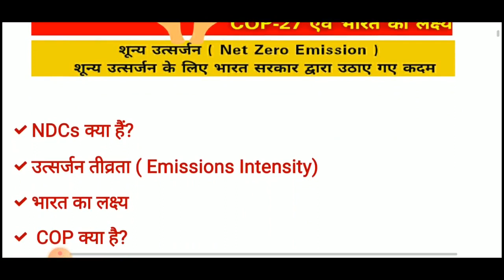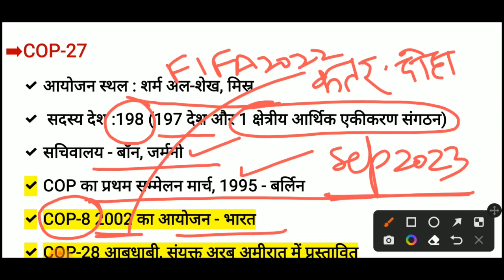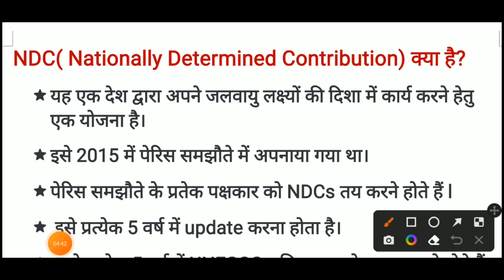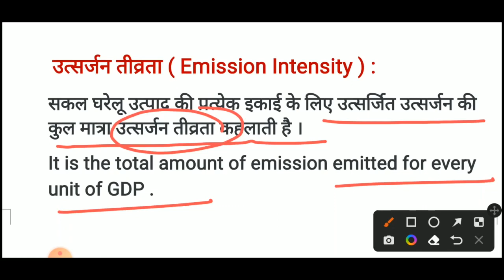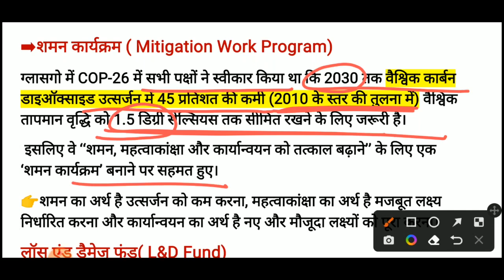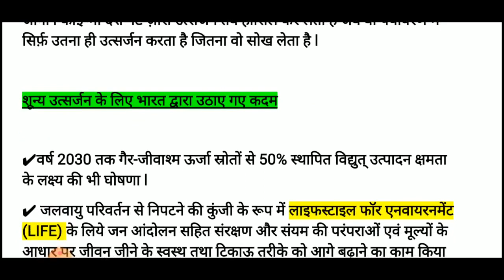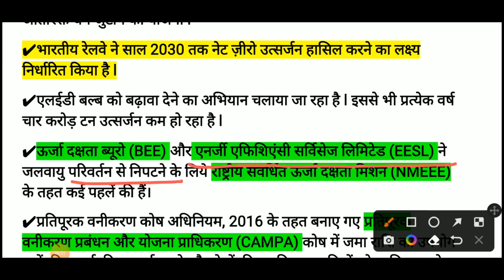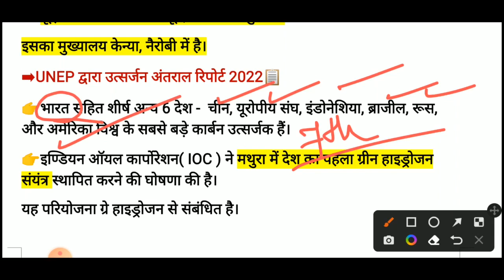COP-27 2022 current affairs 2023 | COP 27 UPSC | cop 27 in Hindi| COP 27 summary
| COP-27 important points for Pre and Mains | COP-27 upsc | cop 27 in Hindi|

COP 27 in Hindi
COP 27 UPSC
COP 27 Sharm -El -Sheikh
COP 27 important points
COP 27 highlights
cop-28
cop-27 summit
cop 27 loss and damage fund
cop27 India
cop 27 in Egypt
COP 27 held in which country
environmental issues
unfccc
environment
environment and ecology
environment upsc
environment upsc 2023
environment upsc 2023 in hindi
environment mcq pdf
what is cop
what is unfccc
climate Change
climate finance
climate fund
Mitigation Work Program
unfccc in hindi
COP 27 outcomes
cop27 summary
cop27 2022 current affairs
cop27 upsc
cop27 historic lose and damage fund
net zero emissions 2070
can india achieve net zero emissions by 2070?